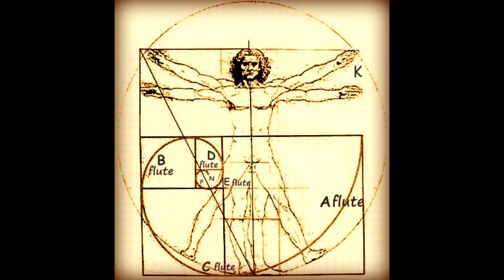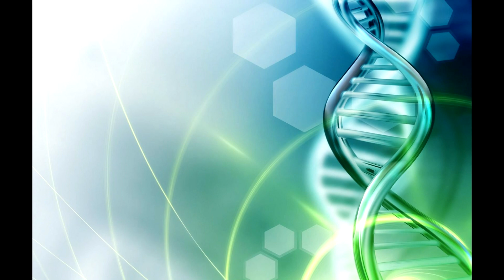ОТ ОБРАЗОВАНИЯ ДО ДУХОВНОЙ НИЩЕТЫ окно в НОВЫЙ МИР 2023 Отец АБСОЛЮТ, приняла Марта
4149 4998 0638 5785 - евро
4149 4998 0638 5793 - доллар
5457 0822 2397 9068 Украина